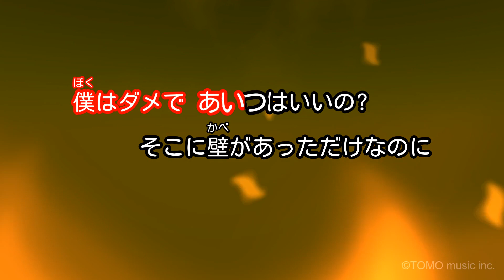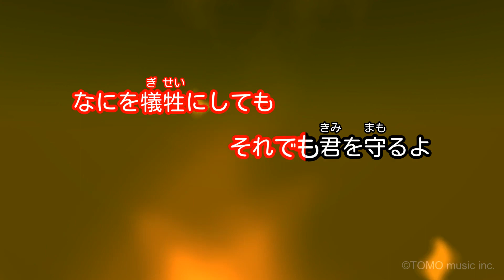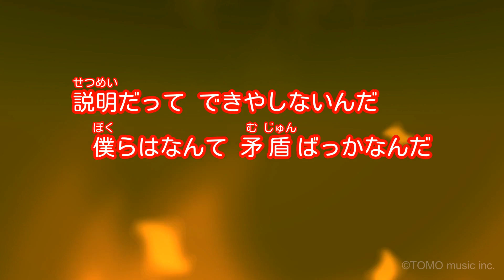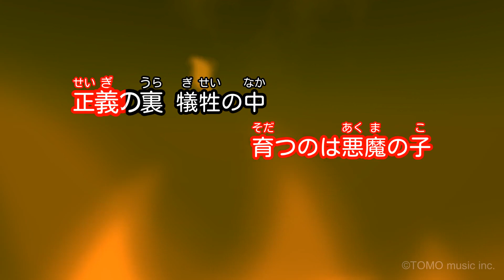【ガイドなし】悪魔の子 / ヒグチアイ【カラオケ】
作詞・作曲：ヒグチアイ / 編曲：兼松衆
2022年1月10日リリース
TVアニメ「進撃の巨人 The Final Season Part 2」EDテーマ